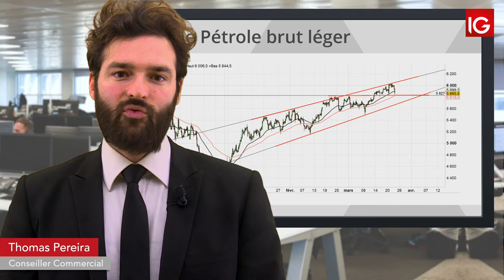Bourse - Le pétrole WTI rejeté par le haut du biseau - IG 25.03.2019